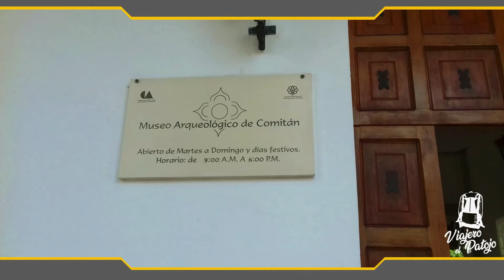MUSEO DE ARQUEOLOGÍA DE COMITÁN Y CIUDAD CUAUHTEMOC, CHIAPAS, MÉXICO viajero el patojo